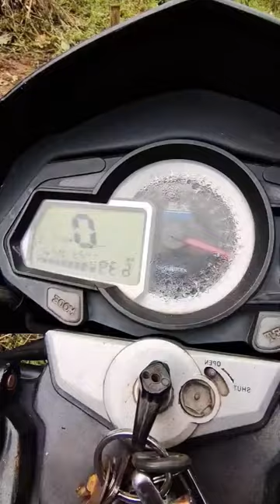សម្រាយក្បាច់កុងហ្វូ Hong Kong and Mainland Chinese Kung Fu Hustle Review #16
movie speak khmer#2,
chinese movie speak khmer#18,
សម្រាយរឿង#1,
រឿងចិននិយាយ​ខ្មែរ,
រឿងខ្មែររឿងថៃ,
រឿងខ្មោចល្អមើលណាស់,
khmer drama review#1,
ghost#69,
ghost rider#1,
spirit#3,
សម្រាយរឿង#2,
សម្រាយសាច់រឿង#6,
សង្ខេបរឿង,
សង្ខេបសម្រាយរឿង,
សម្រាយសាច់រឿង,
លម្អិតសម្រាយលម្អិតរឿងភាគ,
movie review,
movie explainkhmer explain,
ជជែកកុន,
10កុនmarvelavengersjustice league,
khmerkhmer movie,
សម្រាយសាច់រឿង,
សម្រាយរឿងរឿង,
សង្ខេបរឿង,
សង្ខេបសម្រាយហូលីវូត,
superheromarvel,
movie reviewmovie ,
explainkhmer ,
explainkhmer movie,
movie speak khmer,
hollywood moviehollywood ,
movie speak khmerសម្រាយ ,
marvelសម្រាយរឿង marvelសម្រាយរឿង,
CMC STUDIO